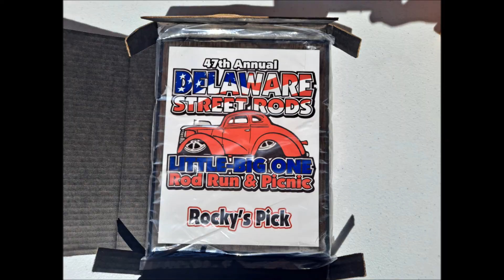47th DE Street Rod Run 7/4/21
Delaware Street Rods 47th rod run featuring classic muscle and hot rods on July 4, 2021 in New Castle DE